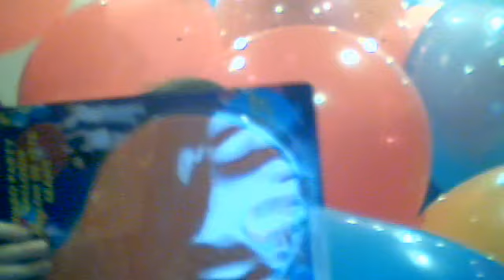zedzedsnook's webcam video December 23, 2010, 08:16 PM